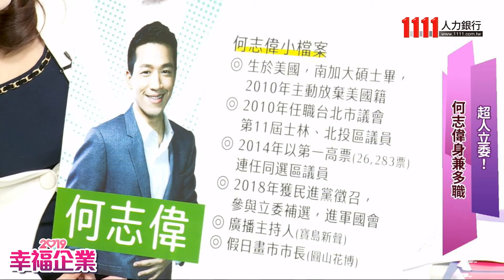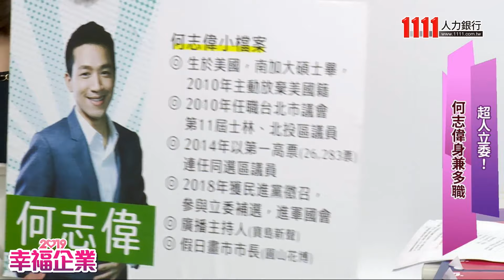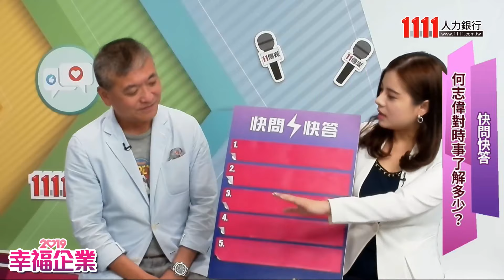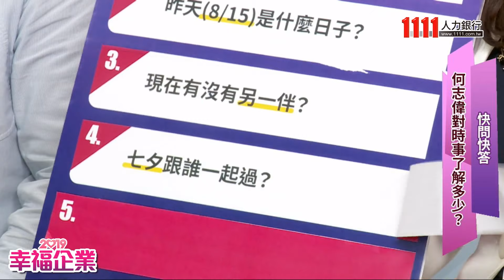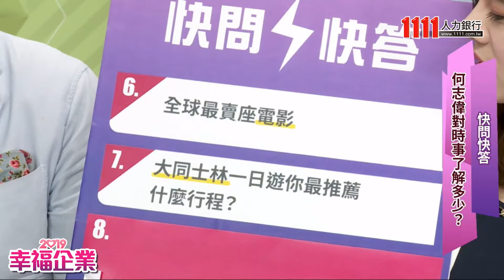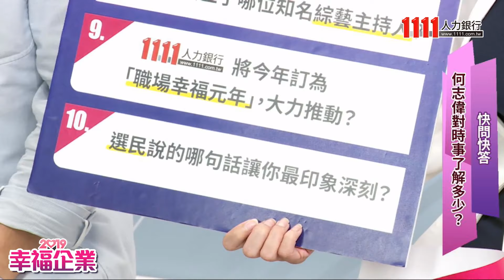【直播完整版】斜槓立委何志偉接招！跑攤秘辛大公開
曾是台北市最年輕議員，隔年又以最高票連任，現在成為國會新力量，背後努力跑攤過程全公開，最貼近年輕人的立委─何志偉，要用個人獨特魅力以及一步一腳印，繼續迎戰2020。(2019/08/16 1111人力銀行直播節目)

想要有員工聚餐、下午茶、慶生會、員工旅遊等#吃喝玩樂 的幸福企業 點這裡